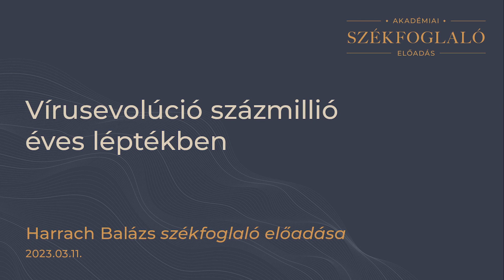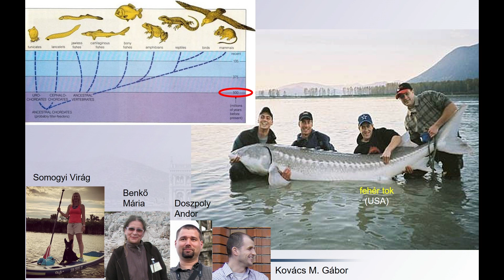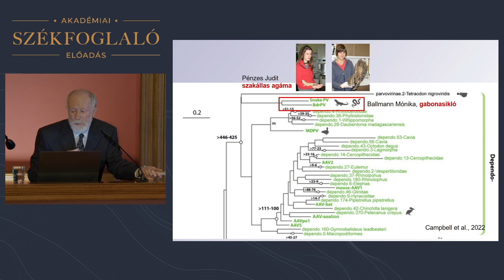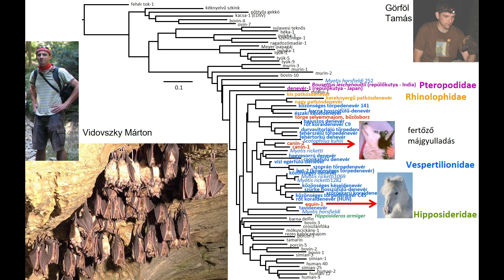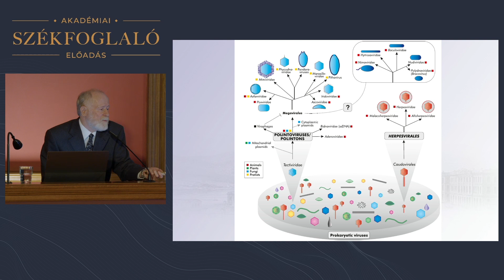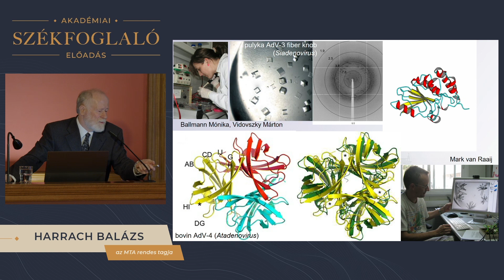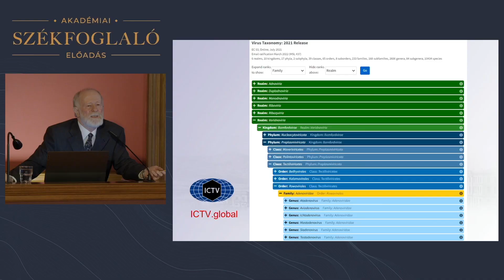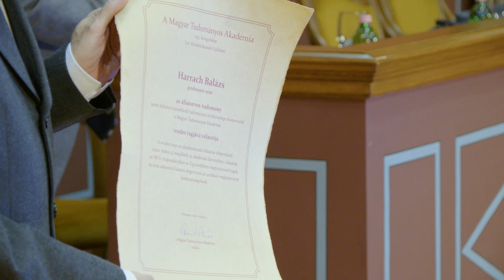Vírusevolúció százmillió éves léptékben – Harrach Balázs székfoglaló előadása (2023.03.11.)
0:00 | Intro
0:20 | Köszöntő: Balázs Ervin, az MTA Agrártudományok Osztályának elnöke
1:02 | Harrach Balázs munkásságát méltatja Fodor László, az Állatorvostudományi Egyetem Járványtani és Mikrobiológiai Tanszékének egyetemi tanára
4:36 | Harrach Balázs előadása "Vírusevolúció százmillió éves léptékben" címmel
46:12 | Oklevélátadás
A vírusevolúció százmillió éves léptékben való vizsgálatát az tette lehetővé, hogy egyre távolabbi élőlényekből is tudunk kimutatni hasonló vírusokat. Az előadó és munkatársai a közelmúltban számos olyan hal-, béka-, hüllő- és madárvírust találtak és jellemeztek molekulárisan, melyek az emlősök vírusaival közös családba vagy rendbe tartoznak. Evolúciós távolságukat vizsgálva számos esetben lehetett tisztázni, hogy az adott adeno-, herpesz-, parvo-, polioma-, papilloma-, circovírus a gazdával való folyamatos koevolúció eredménye, vagy gazdaváltással került át, és él ma új gazdában. A koevolúcióval kialakult víruscsoportoknál jól látszik a törzsfejlődési (evolúciós) távolság a több mint 450 millió éve elkülönült halak és a magzatburkosok mai vírusai között, és a gazdák törzsfejlődését tükröző vírus-törzsfejlődés. De ismerünk hasonló gerinctelen-, sőt növényi és baktériumvírusokat is.

Harrach Balázs 2014-től a Nemzetközi Vírustaxonómiai Bizottság elnökségi tagjaként részt vett a vírustaxonómia gyökeres megújításában, mely új rendszer teljes mértékben a vírusok evolúciójára próbál alapulni. Az új rendszer, mely a legmagasabb szinteken (immár 15 szint van a korábbi 5 helyett) egyes kiválasztott fehérjék háromdimenziós szerkezetén alapul, majd az egyre alacsonyabb szinteken a genomszerveződés, az aminosav-szekvencia és végül a nukleinsav-szekvencia hasonlóságán (míg csak részlegesen a gazdafajon). E megközelítéseket saját eredményeik alapján demonstrálja.

Látszólagos anomália, hogy egyes vírusok, pl. az adenovírusok, látszólag a semmiből keletkeztek úgy 320 millió évvel ezelőtt, ugyanakkor a baktériumok vírusaival is mutatnak hasonlóságot. Valóban baktériumvírusok az őseik, ám a bakteriális eredetű mitokondriumban inaktívvá válva és így „rejtőzve” az eukariótákban, csak később váltak ismét szaporodásra képes, immár magzatburkosokat fertőző vírussá.

Bonyolítja a képet, hogy egyes víruscsaládok a kialakulásuk során rekombinálódtak, így közös eredetű fehérjéik is vannak. Néhány vírus genomja integrálódott az állatok genomjába. Ezen ősi vírusok néha már nem is léteznek szaporodó vírusként (pl. az adintovírusok), de e „maradványok” tanulmányozásával mégis következtethetünk a múlt evolúciós történéseire és idejére (paleovirológia).

Ma a vírustaxonómia már négy egymástól függetlenül kialakult DNS-alapú és két RNS-alapú vírusevolúciós vonalat (birodalmat) ismer el, ám továbbiak elfogadása is várható.